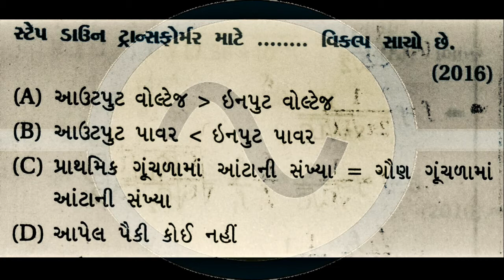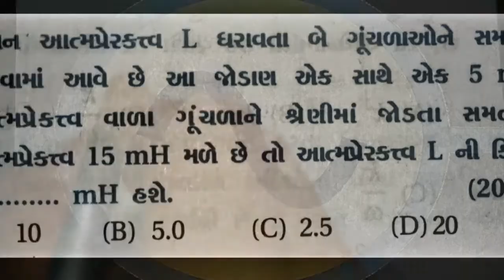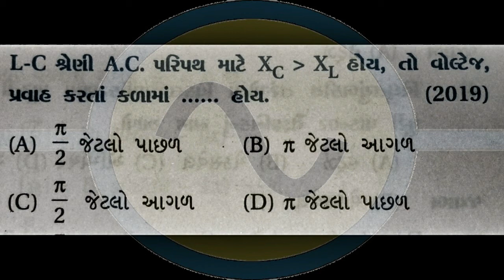GUJCET AC CURRENT (2013-2019) PAPER SOLUTIONS { ગુજકેટ : પ્રત્યાવર્તી પ્રવાહ 2013 થી 2019 ના ઉકેલ }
Hi Friends.

            This video about GUJCET PREVIOUS YEAR QUESTION PAPER SOLUTIONS OF "AC CURRENT "  2013 TO 2019 {પ્રત્યાવર્તી પ્રવાહ  } in gujarati...

Student who will prepare next GUJCET-2020 this will helpful in exam...
GUJCET HINTS